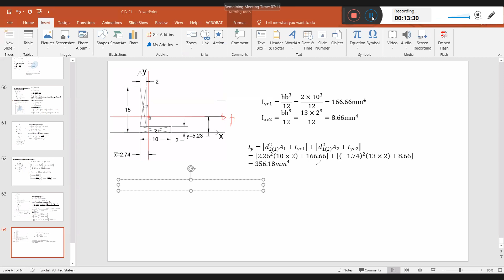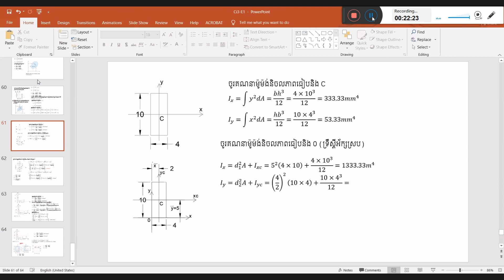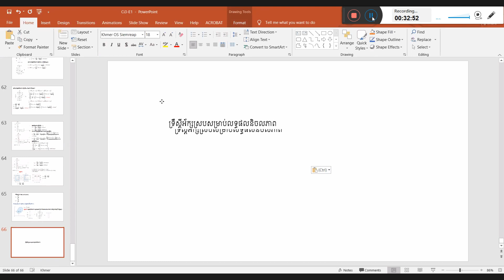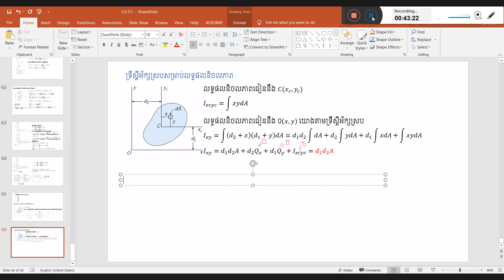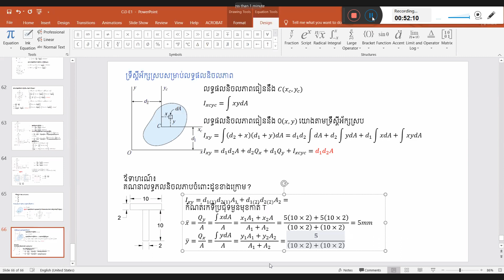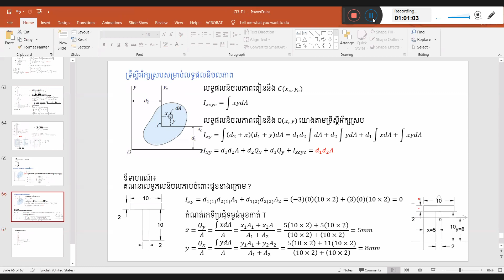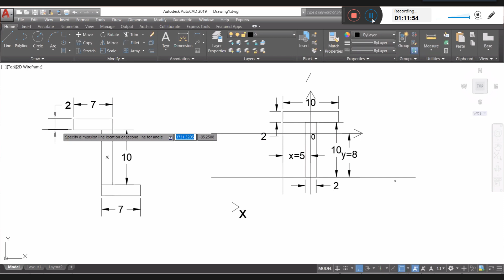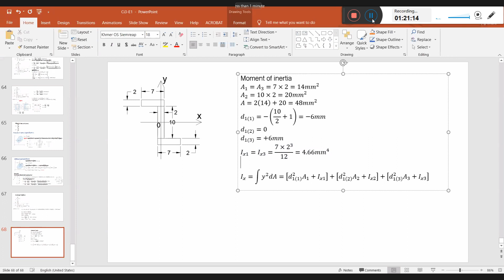Strength of Material Part 17